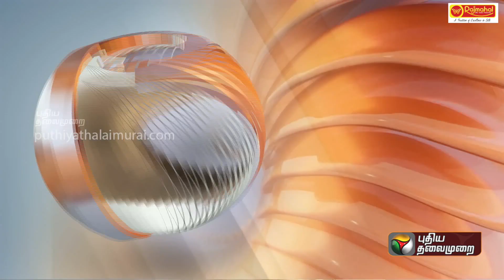BREAKING | ஆரஞ்ச் அலர்ட்...தயார் நிலையில் பேரிடர் மீட்புக்குழு | PTT